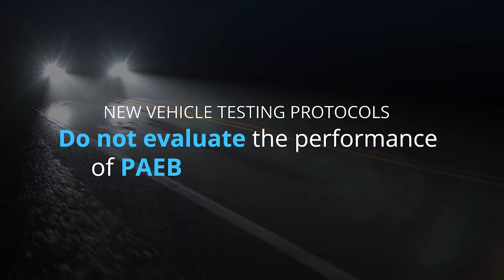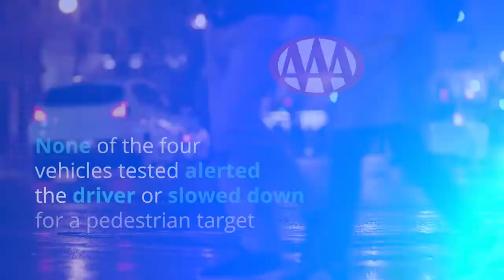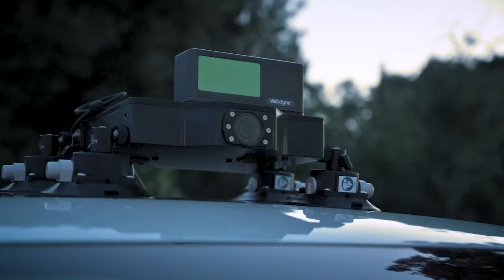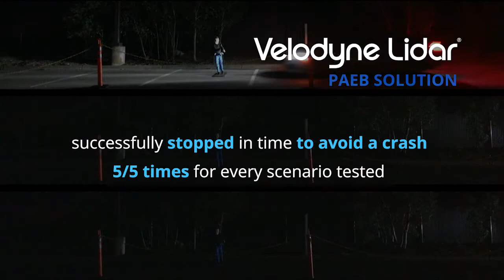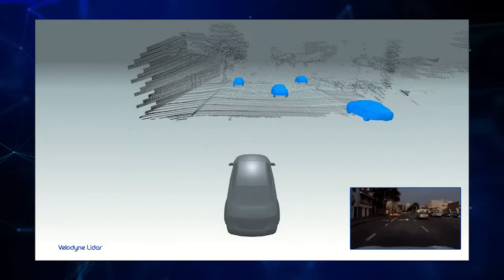Velodyne Lidar calls for ADAS solutions to improve Pedestrian Safety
Velodyne Lidar has announced a white paper, written by Velodyne experts and published by SAE International, that calls for independent performance testing of driver assistance systems to be expanded to include dark, night-time scenarios, as more than 75 percent of pedestrian fatalities occur in low-to-no light conditions. The change would address a gap in current testing protocols that primarily look at daytime conditions and largely overlook the risks to pedestrians from driver assistance systems which perform poorly in dark, night-time conditions.